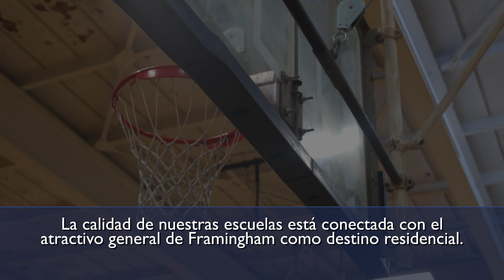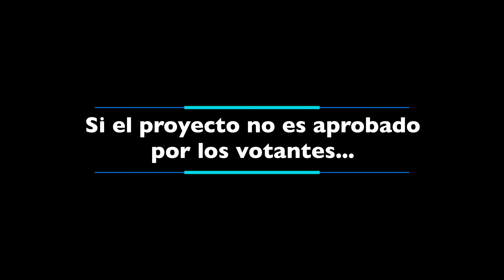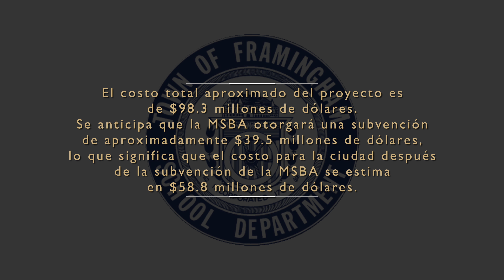El Proyecto del Nuevo Edificio de Fuller Middle School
Fuller Middle School tiene casi 60 años y ya no cumple con los códigos de construcción actuales ni realmente respalda adecuadamente nuestro currículo educativo. Un comité de construcción escolar (SBC) ha estado trabajando con la Autoridad de construcción escolar de Massachusetts (MSBA) a través de un proceso de varios pasos para diseñar y construir una nueva Fuller Middle School. Por favor, visite el sitio web para saber más sobre el proyecto de construcción de Fuller Middle School